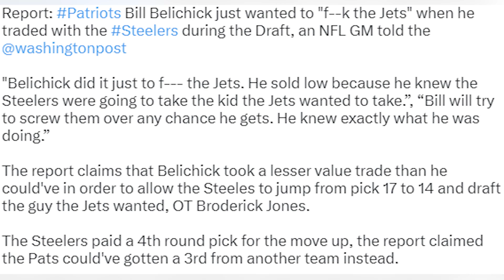Bill Belichick Purposely SCREWED the Jets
Bill Belichick has purposely tried to screw the New York Jets before and the NFL Draft was no different

Instgram: @thesaintsaxonsound